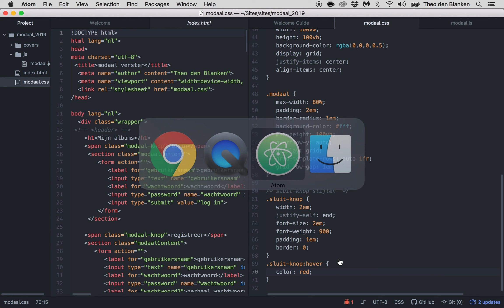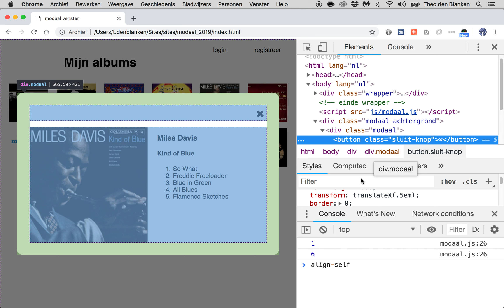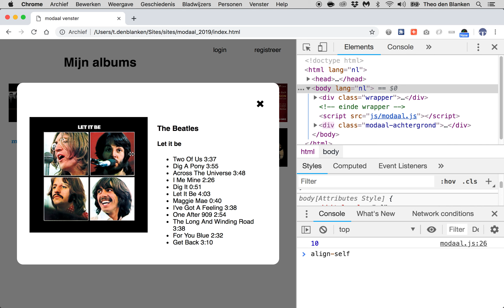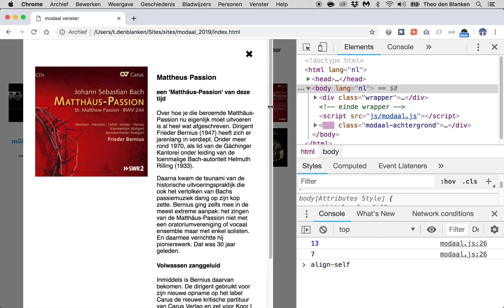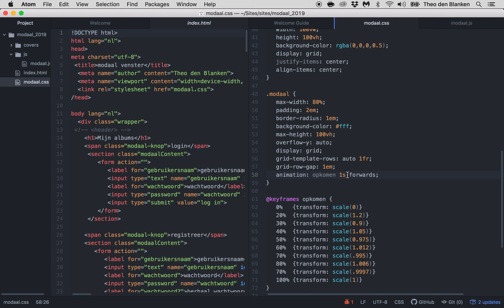Modaal venster 11: de modal animeren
Het blijkt dat de padding van de knop het modale venster boven veel te fors maakt.
We verwijderen de padding en met transform: translateX() kunnen we knop wat naar rechts verplaatsen.

Omdat we het modale venster gemaakt hebben zijn we goed in staat deze te animeren.
Met een keyframe-animatie animeren we de schaalfactor met transform: scale();
Om een verende effect te krijgen schalen we eerst vanuit 0 naar een factor die te groot is: 1.2 bijvoorbeeld en vlak daarna weer iets te klein. De afwijking wordt steeds kleiner tot 1 bij 100%.
De animation is natuurlijk forwards, zodat na afloop de schaalfactor 1 blijft.